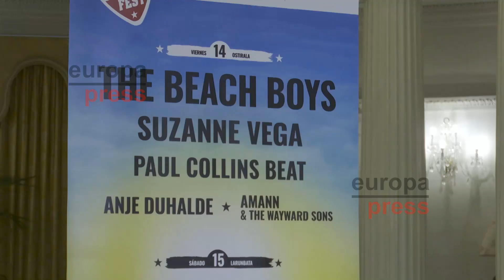Mike Love, de The Beach Boys, en Bilbao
Imágenes de Mike Love, el miembro más longevo de The Beach Boys, en rueda de prensa en Bilbao.